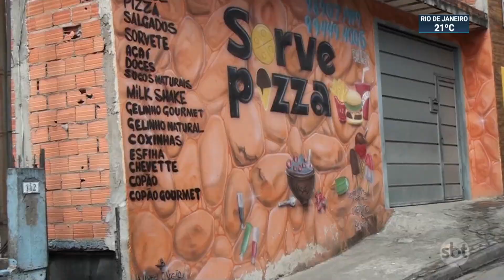Homem mata comerciante após não querer pagar dívida de R$ 150 | SBT Brasil (13/11/21)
Um homem foi preso em flagrante acusado de matar o dono de uma pizzaria a facadas, na Grande São Paulo. De acordo com a polícia, o assassino cometeu o crime após não querer pagar uma dívida de R$ 150 que tinha com a vítima